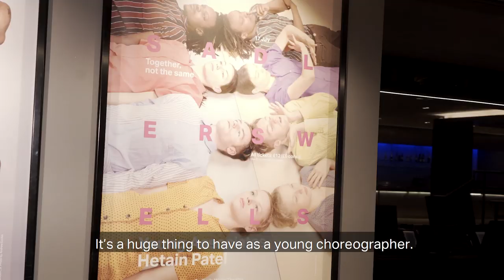Young Associates: Behind the scenes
What does it take to create a new dance work for the Sadler’s Wells stage?

We followed four talented young choreographers – Wilhelmina Ojanen, Anthony Matsena, Ruby Portus and Christopher Thomas – to find out.

The Sadler’s Wells Young Associates programme supports exceptional young dance makers aged 18 – 24, providing a crucial first step into their career as choreographers. The artists receive a tailored programme of professional development and support over two years, including the opportunity to present their work as part of the Sadler’s Wells artistic programme.

On 17 July 2019, the Young Associates presented the world premiere of ‘Together, not the same’ – an ambitious evening of work which marked their debut on the Sadler’s Wells main stage.